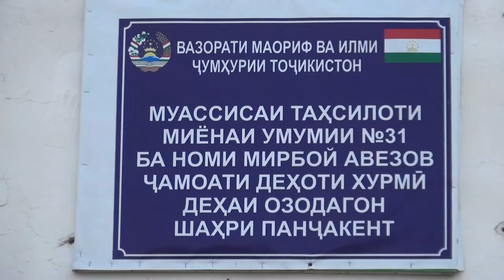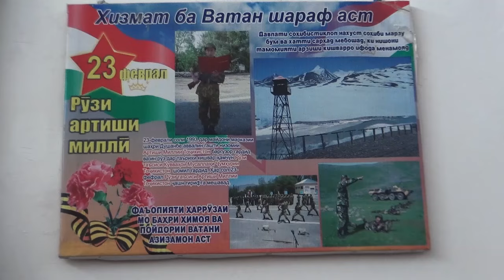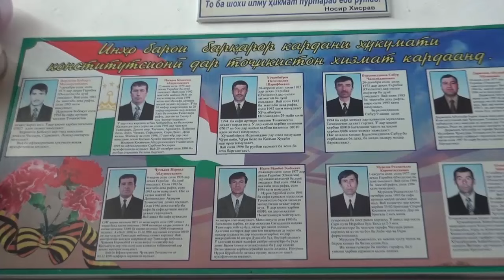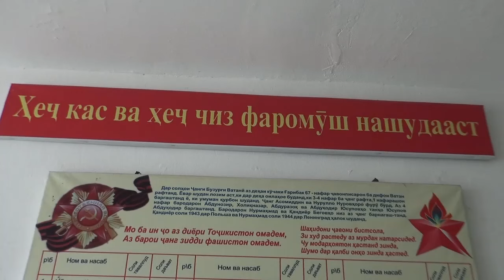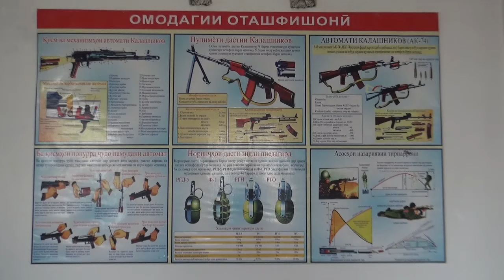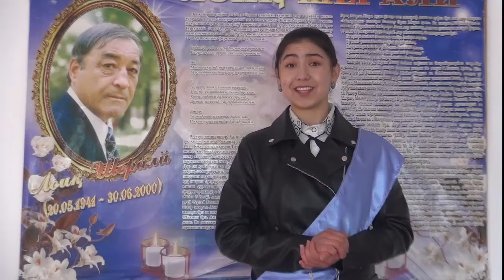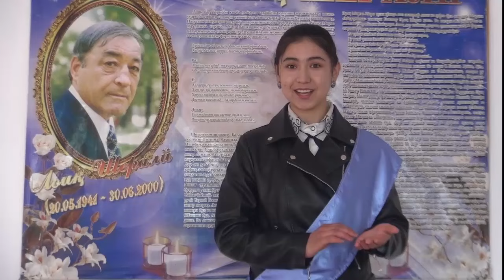Фидоиёни Ватан 27 02 2024